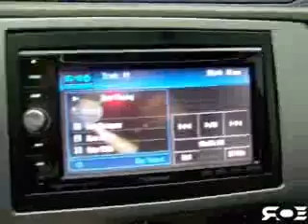12vdb.com - car audio database: Fi Car Audio Btl15.6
Andrew`s 15 BTL, powered by a Rockford Fosgate P-1000-1BD.